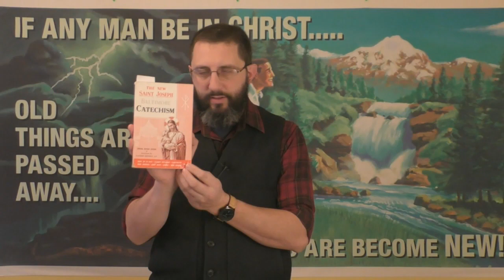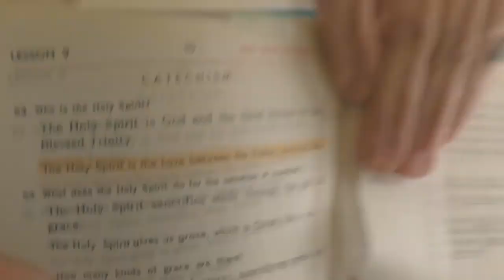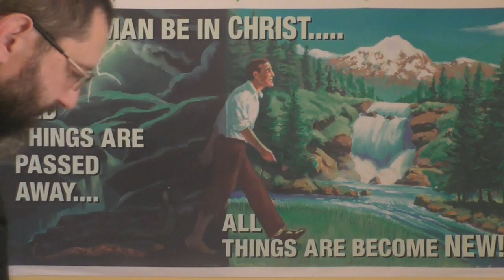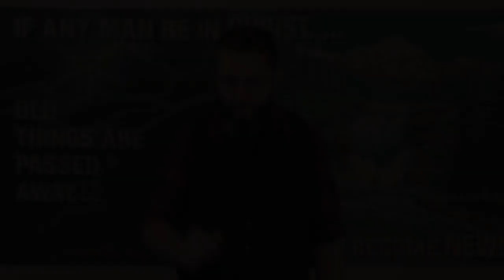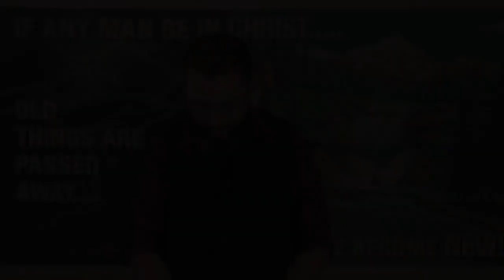The Perverted "Union" Of The Trinity - Bryan Denlinger